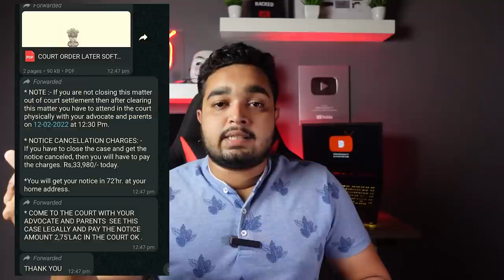Earn money by loosing fat ? Reality explained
TAKE CARE :)

Laptop riser

Mic 🎙️:
1 (Lavelleir)
2 (Desktop)
3 (Wireless)

Softbox light

Fill Light

My rigs (camera,tripod,lightings,phone)